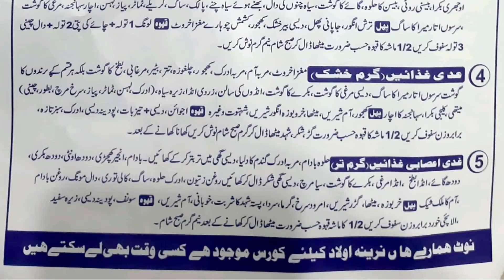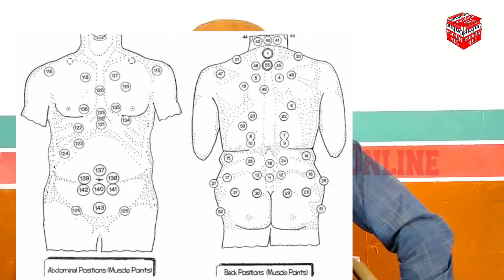Chehre par Kil Muhase ka mukmal ilaj | Acne treatment Urdu Hindi |Tib Hijama Online | Hijama Chakwal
Chehre par kil muhase ka mukmal ilaj | Acne treatment urdu | Tib Hijama Online | Hijama Chakwal

Chehre ke dane aur keel ka mukma ilaj.
Chehre ke dano ka Hijama Cupping Therapy se ilaaj.
Chehre ke upar dane nekalna aur un ka dagh reh jana iss ka mukmal desi ilaj.
iss video ki sub se khas bat ke iss mein mukmal ghizai ilaj bhi bataya gaya hai.
Video ko pura dekhain aur apne degar Dosto ke sath bhi shaire karna mat bhoolen.

Urdu/Hindi

Hijamah Therapist Hakeem Abdul Manan

Buchal Kalan Kallar Kahar Chakwal Punjab Pakistan